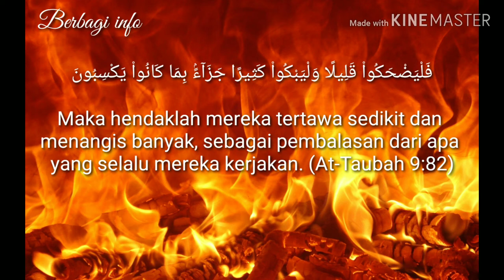Murottal merdu Surat At Taubah 81-82 🎙 'Abdulloh Safar.*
Murottal

🔹 Surat At Taubah 81-82

🎙 'Abdulloh Safar.*

* Thullab Ma'had Ittiba'us Sunnah Magetan.